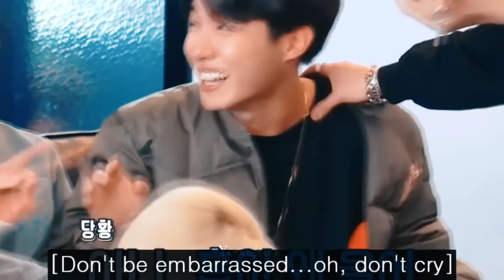J-Hope | Jung Hoseok | BTS | Boom Clap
• Happy birthday Hobi, you are my the sun and my glowing halo ^^ ♡

•.°♫Song:  Boom Clap (Charli XCX) cover by CIMORELLI